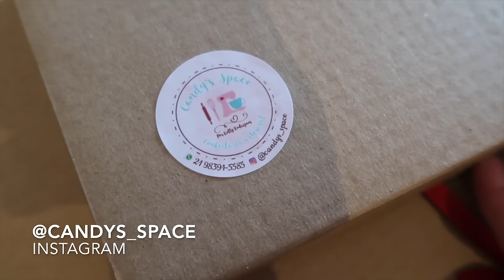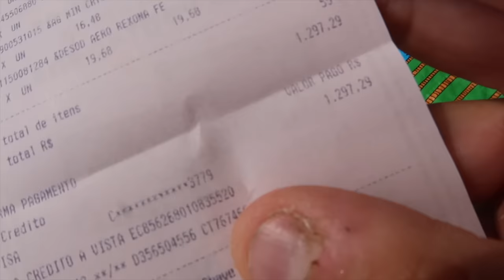COMPRAS DE MERCADO | GASTAMOS MAIS DE 1 MIL REAIS | TÁ TUDO CARO | FINAL DE SEMANA AGITADO | VLOG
Mais um vlog para vocês, começamos o vídeo no ateliê, passeio com Zef, maquiagem dia-a-dia com bate papo sobre um encontro com meus amigos da época de professora de inglês!!! Teve um mimo especial para o nosso café de sábado: donuts maravilhosos da Candys_space!!! Também mostramos o resultado das canecas do workshop!!!
Almoçamos com um casal super querido e à noite eu fiz uma maquiagem pra um aniversário que foi simplesmente espetacular! Amei! No dia seguinte, acordamos super tarde, kkkk e foi maravilhoso!!! Fomos no mercado fazer compra do mês, e gastamos uma nota, kkkkk como o mercado da caro, senhor! Pra fechar almoçamos no Abbraccio!

Vem ver!

NOSSA CAIXA POSTAL:
NIterói - RJ
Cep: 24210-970